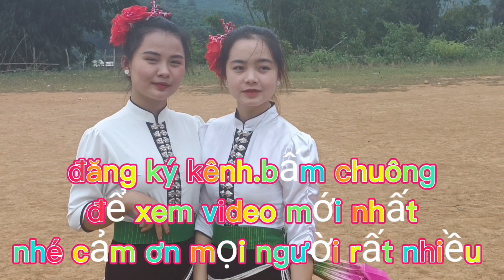Nhạc Sàn Thái remix _Xống Lụ Pày hươn phùa hay Nhất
sànthaimusic#nhacsantaybac